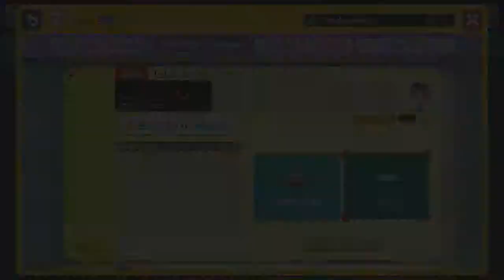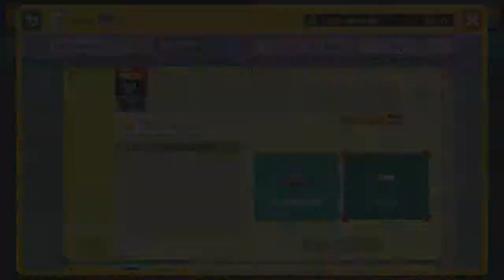🚧Mario Maker🚧: Elliot HATES Facebook! - Part 10 - 👑Royal Goobs👑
Also, Elon Musk knows of social media's downsides...